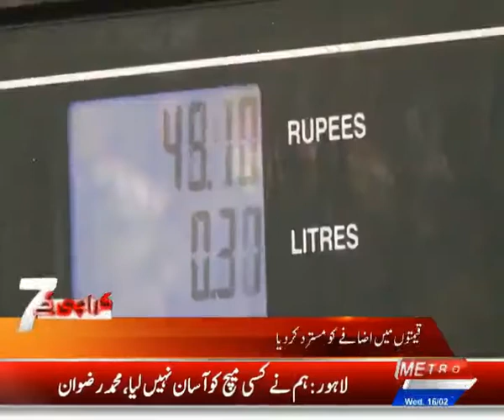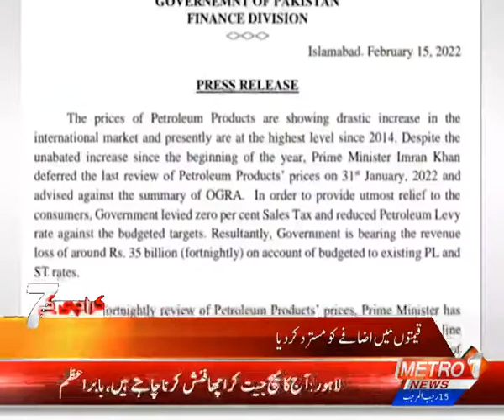Tabdeeli Sarkar ne Sab Kuch Badal kr Rakh Diya, Petrol ki Qeemat mei izafe ne awaam ki Qamar Tordi